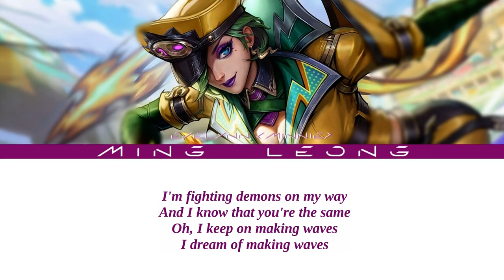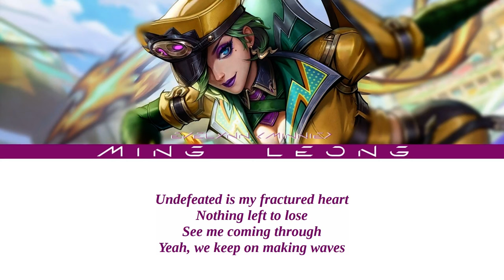Evelynn - Making Waves ft. (G)I-DLE MINNIE (Lyrics)